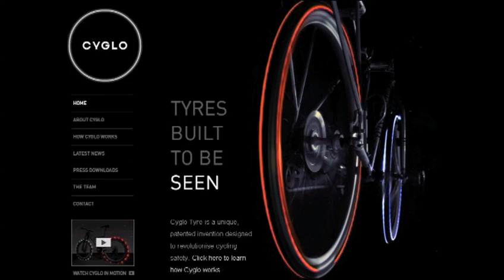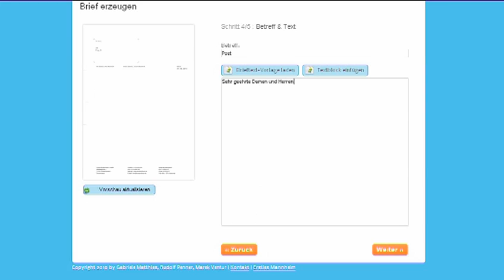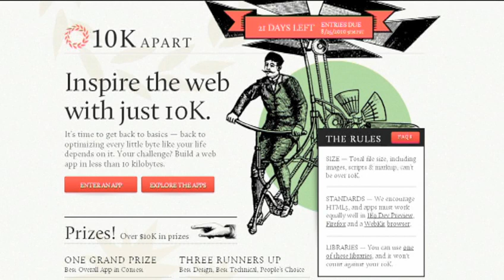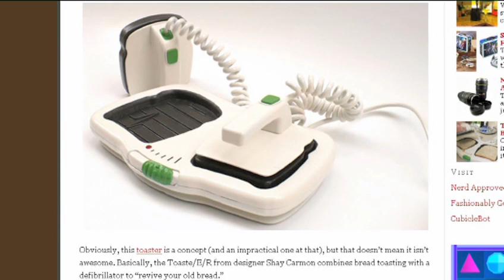Defibrilator-Toaster und Zombie-Pizza